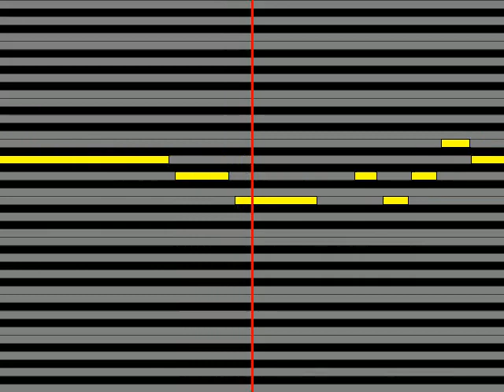【ガイドメロディ】 桜井くみ子 長崎街道